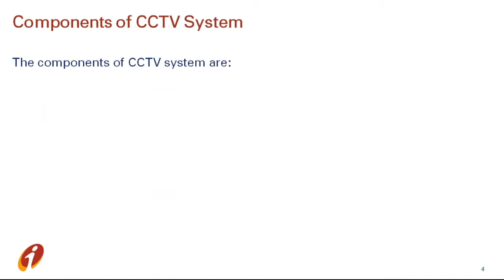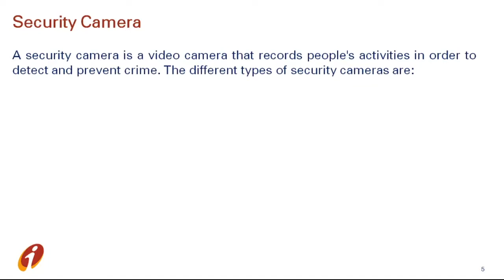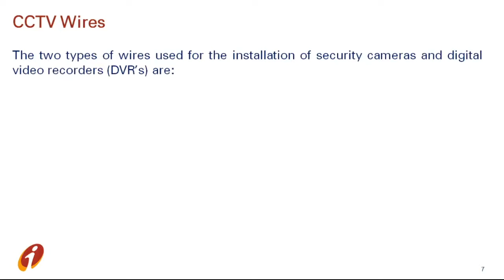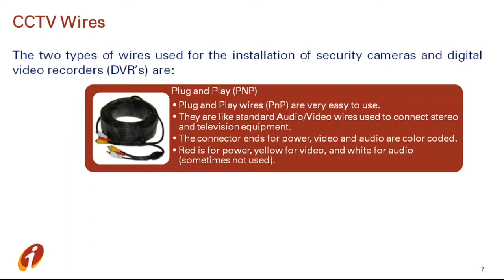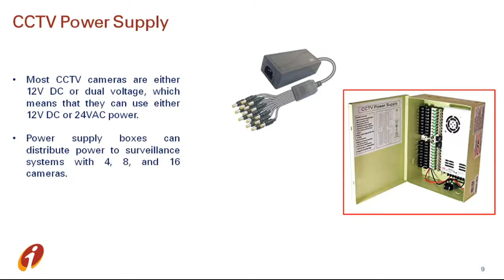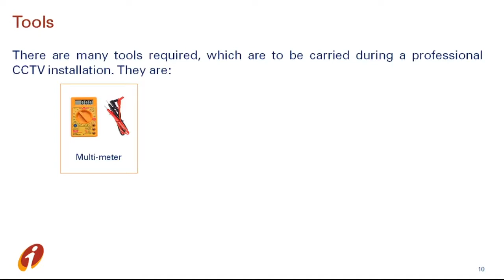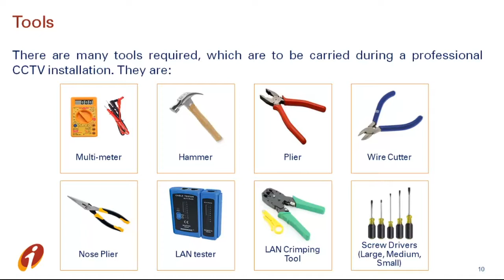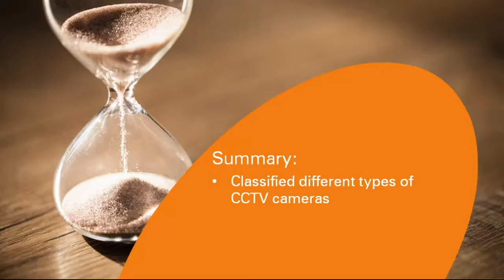Introduction to CCTV Systems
Introduction to cctv systems. This video contains basics about CCTV (Close circuit television) and components used in CCTV